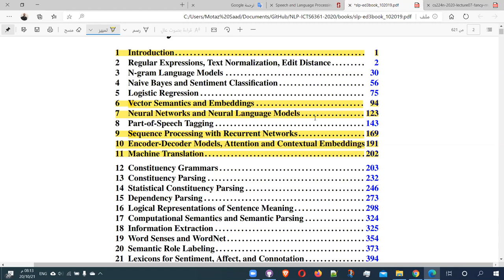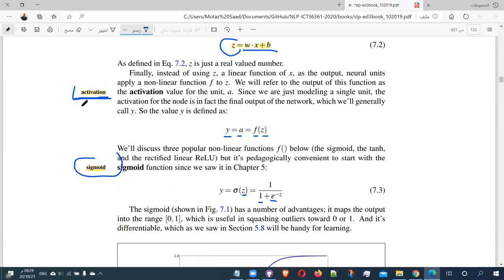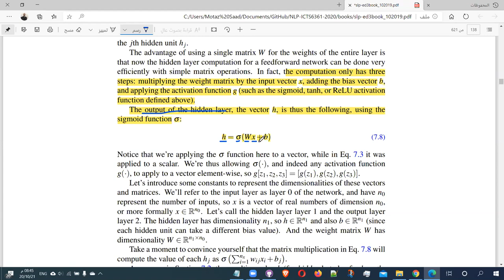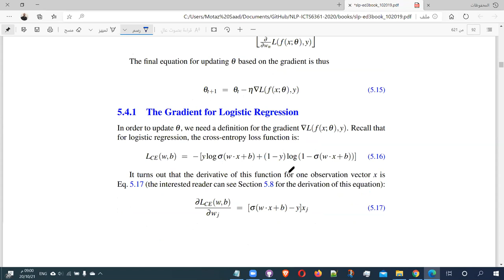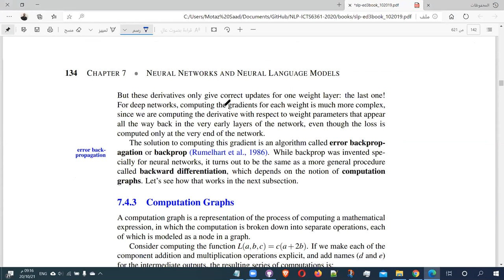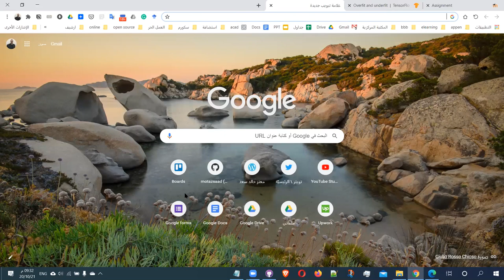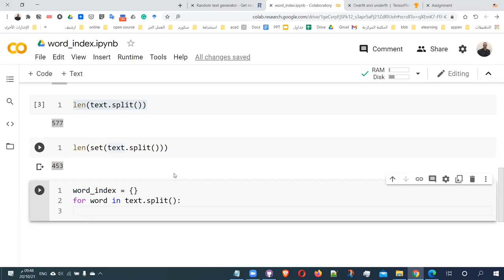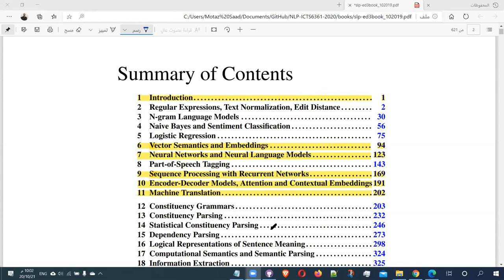04 NLP Neural Networks NN and Neural Language Models NLM نماذج اللغة العصبية